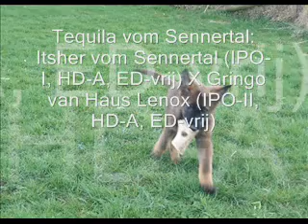Tequila protection 2mei10.wmv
German Shepherd Kennel vom Sennertal, Tequila vom Senertal first time coming with me to the club and looking her reaction to protection work. Offspring out of Itsher vom Sennertal X Gri